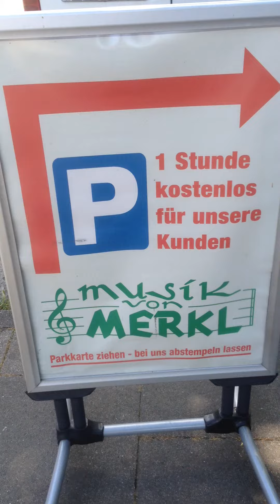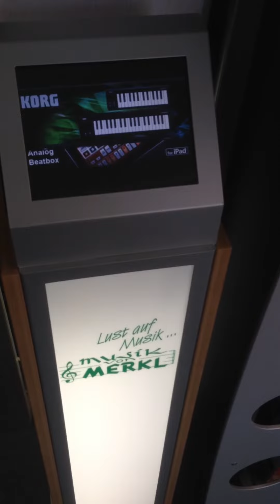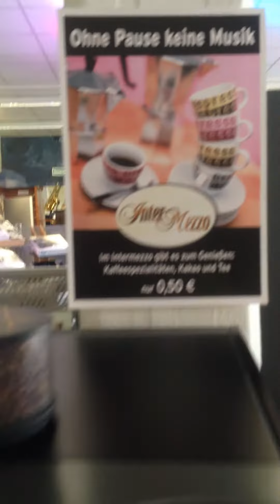Musik von Merkl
Musik von Merkl.Korg.Recording.DJ.